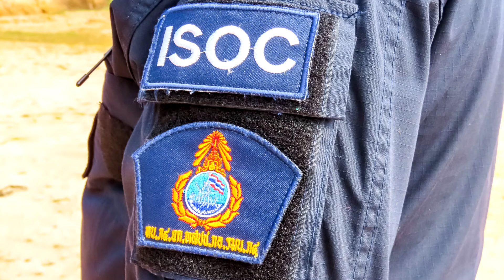คลิป2 ไทยอาสาป้องกันชาติ สังกัด กอ.รมน.ภาค๔ ฝึกอบรมบุคคลท่ามือเปล่า